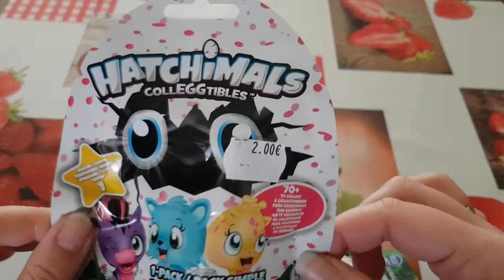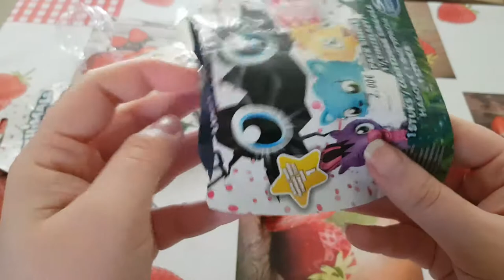Hatchimals Sachet surprise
booster hatchimals  de la saison 1